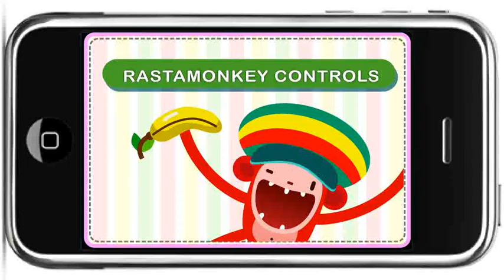Rasta Monkey - iPhone Controls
Learn the basic moves of the Rasta Monkey game by Nitako. The best iPhone / iPod Touch  platformer out there.
Avaliable now on the iPhone App Store for only $1.99 !